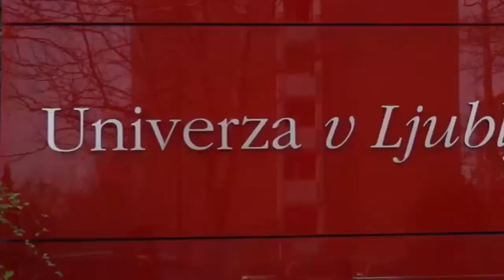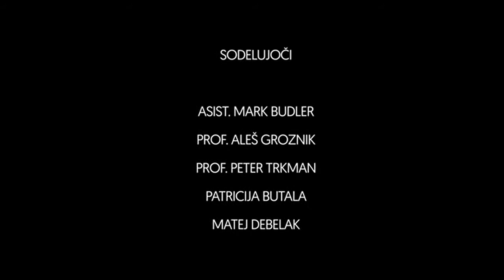POSLOVNA LOGISTIKA, Ekonomska fakulteta, Univerza v Ljubljani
Kako blago pride do strank? Imamo primerno zalogo? Smo pravilno načrtovali prihodnjo prodajo? Kako naj upravljamo odnose z dobavitelji? Kako vse našteto informacijsko podpreti?

Študij Poslovne logistike nudi konkretna interdisciplinarna znanja, ki so tesno povezavo s prakso – možnost dela na projektih in obiskov v podjetjih. Odlikujejo ga vrhunski predavatelji, možnost študija v tujini in odlične zaposlitvene možnosti.

Business Logistics offers international exchange opportunities, has several guest lecturers from business, and prepares students for a wide array of employment opportunities by using modern learning methods (e.g. interactive games) in small groups.